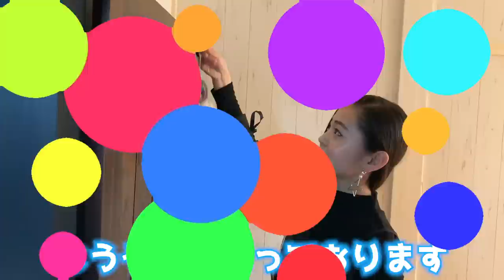【ルームツアー】自宅公開！ユナのお部屋を紹介します！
💗GW毎日配信3日目💗
リクエストも多かった、ルームツアー🏠✨
おうち時間で、ユナのお部屋を参考に模様替えしてみるのもいいかも☺️
ー

【SNS】
🦄 PINK-latte TV公式🦄